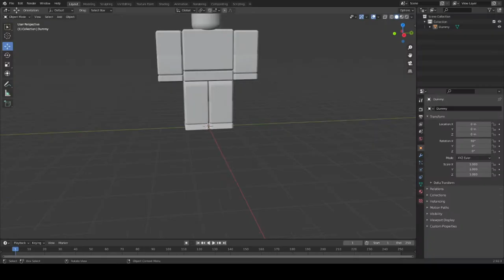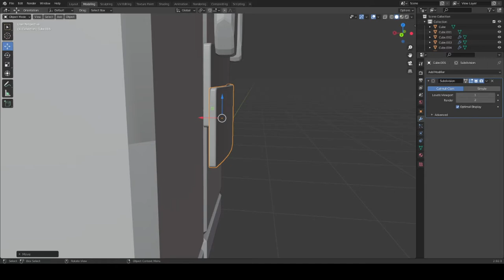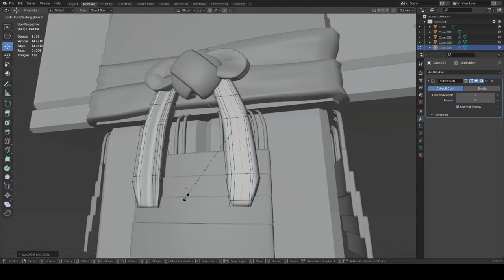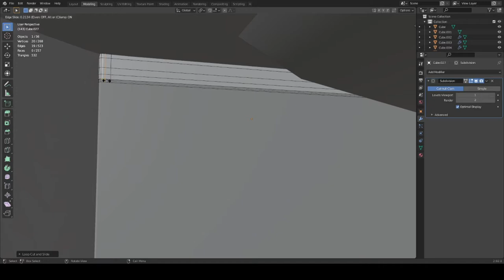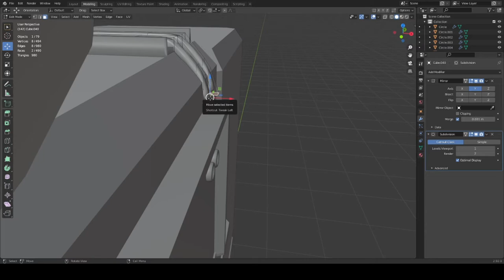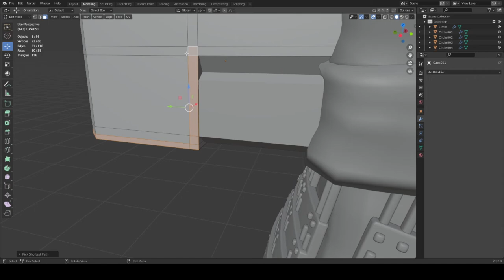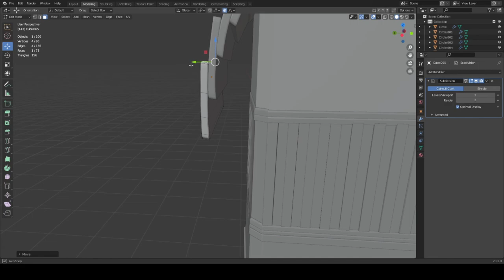Ashigaru Armor speed build in blender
Hey hope you enjoyed, this armor took quite a while to make but i like the outcome: heres the song on this video nice little cover